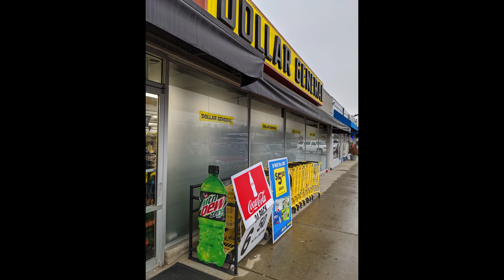I found a DIY SKATEPARK under the bridge